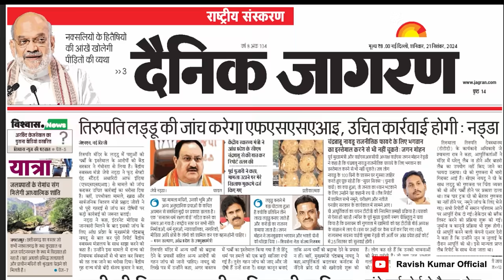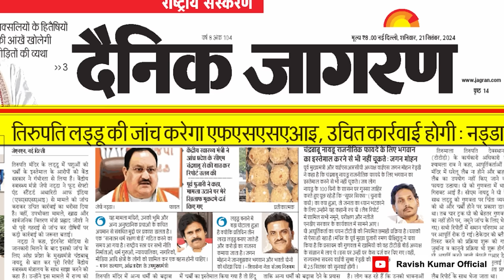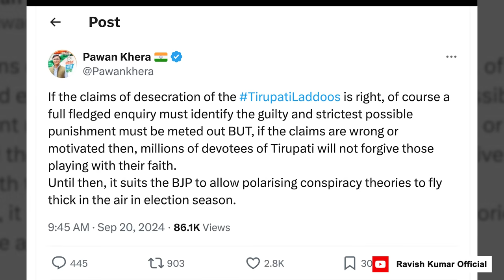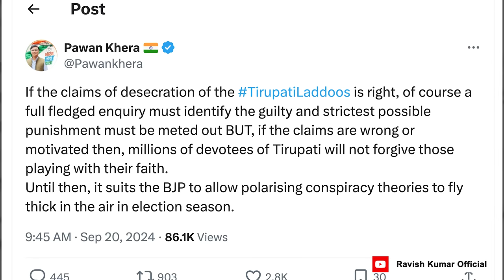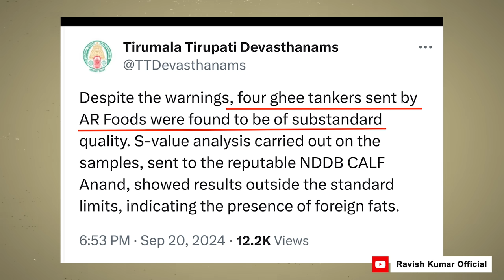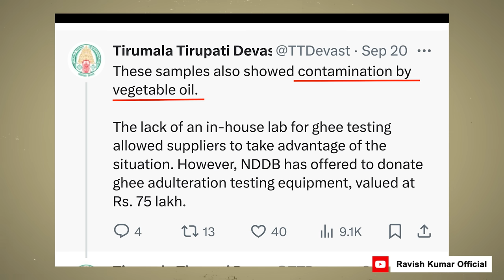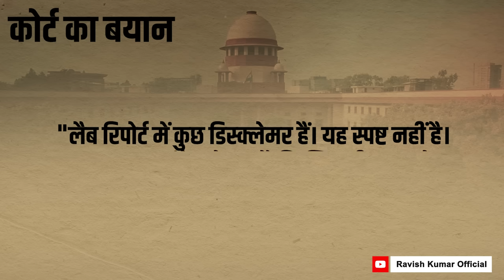लड्डू बवाल: नायडू को पड़ी कोर्ट से डांट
लड्डू के विवाद से निकला लड्डू। लड्ड कैसा? ज़ीरो वाला लड्डू। जिस लड्डू से चुनावी मौसम में मुद्दों को भटकाने के लिए राजनीति खड़ी गई, जिसके घी से आग लगाने की कोशिश की, सुप्रीम कोर्ट ने आज राजनीति के उस लड्डू को ज़ीरो बना दिया।इसके पीछे की घिनौनी राजनीति से पर्दा हटा दिया। लड्डू में जानवरों की चर्बी होने का बयान देने वाले आंध्र प्रदेश के मुख्यमंत्री को सुप्रीम कोर्ट ने ऐसी खरी खोटी सुनाई है कि इसके बाद उन्हें अहसास हो जाना चाहिए कि वे किस आग से खेलने जा रहे थे।